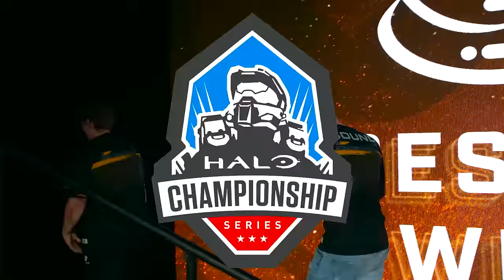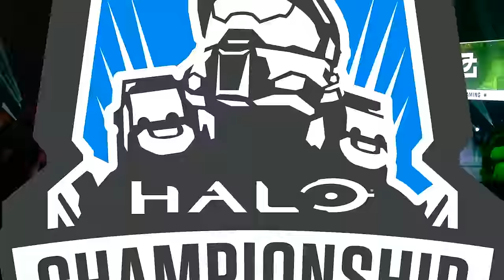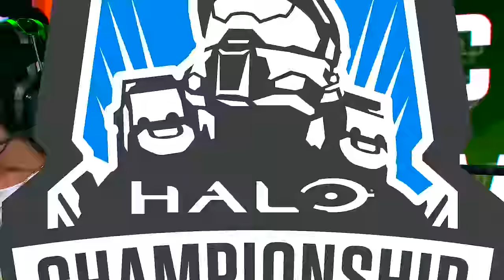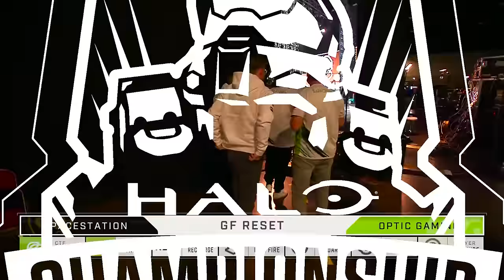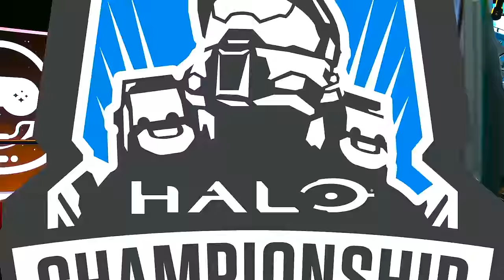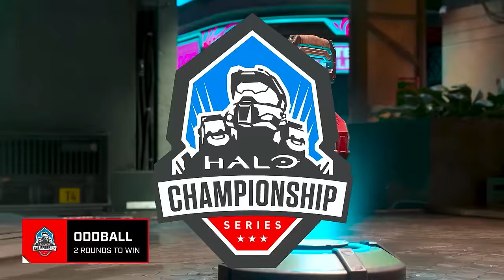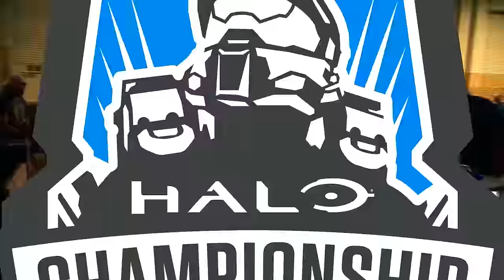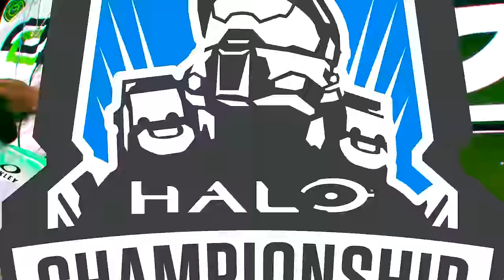GRAND FINALS OpTic vs Spacestation | HCS Fort Worth Major 2023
Relive one of the greatest Grand Finals Halo has ever seen at the HCS Fort Worth Major 2023.
SSG and OpTic Gaming take Halo Infinite to new heights in this jaw dropping Grand Finals.